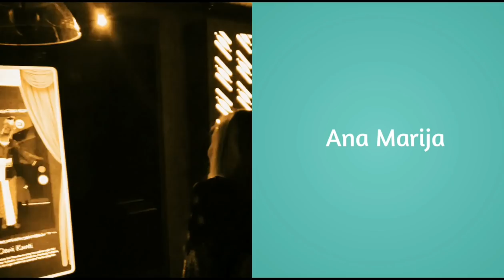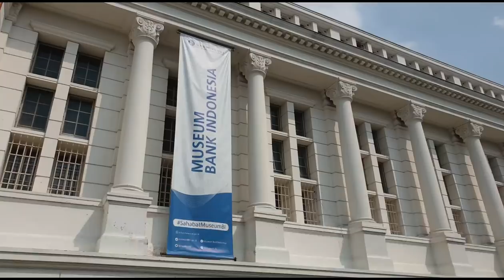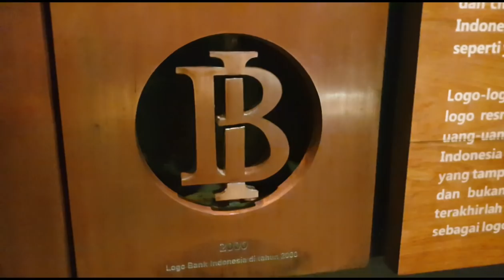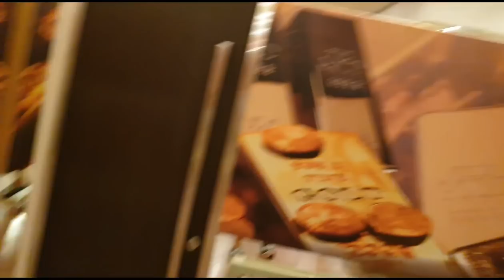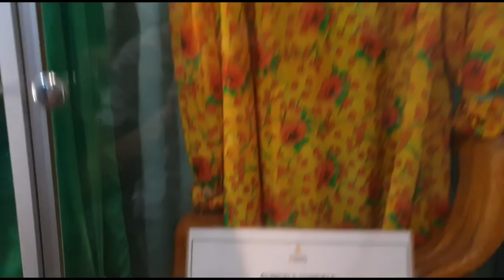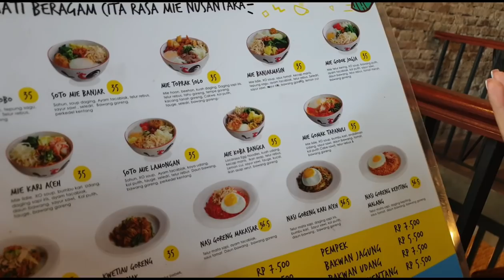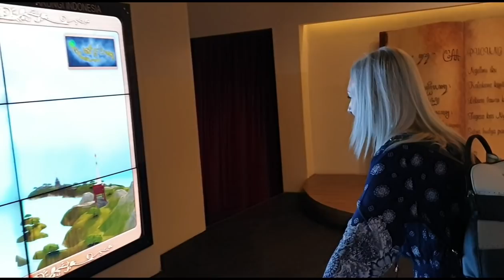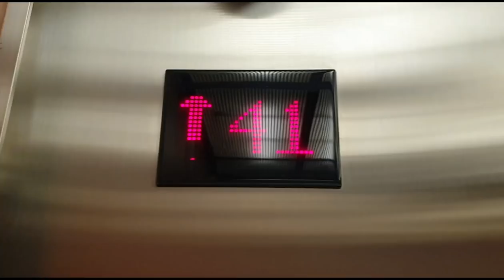Obilazak Džakarte, muzej novca, večera na 56om spratu 🍜 | Travel vlog 2 | Ana Marija i Saša Travel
Obilazak Džakarte & hotel Pullman Jakarta CP u Džakarti.

Putovanje je održano u organizaciji AMBASADE INDONEZIJE U BEOGRADU, TURISTIČKE ORGANIZACIJE INDOBEZIJE & TURKISH AIRLINES AVIO KOMPANIJE. Hvala na divnom provodu 🥰

by Turkish Airlines